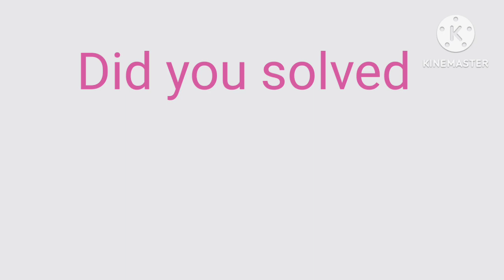Quiz! How many legs does a spider have, Can you guess?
This quiz is just to entertain specially for kids. please enjoy it thanku so much

Answer: Eight legs